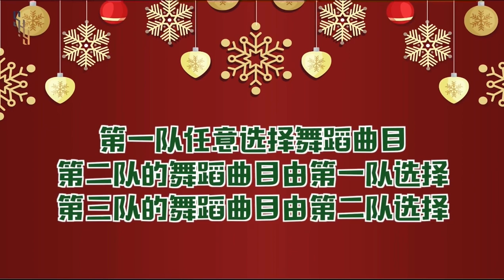S.K.Y 天空少年 - 圣诞节🎄温暖VLOG 李希侃女团舞太可爱了💜